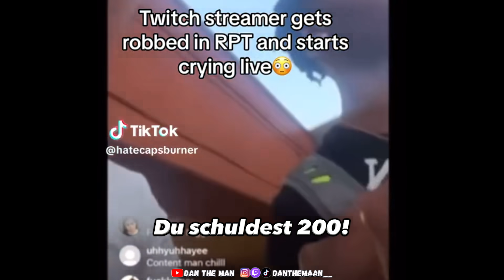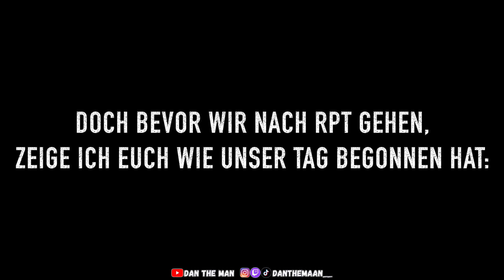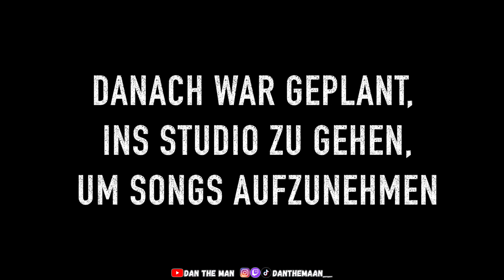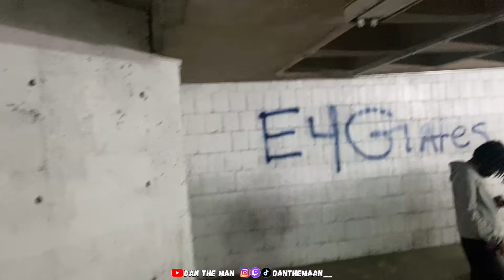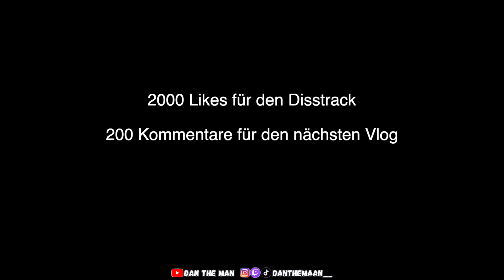Ich bin in die gefährlichste Hood der Bronx gegangen *zum zweiten Mal 🤦🏼‍♂️* RPT River Park Towers